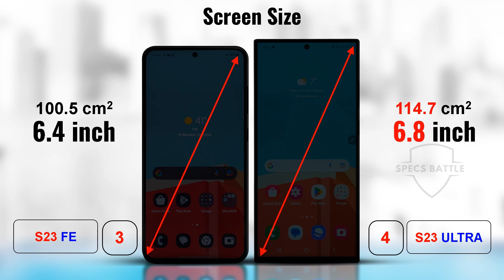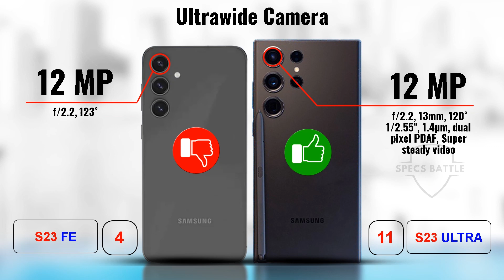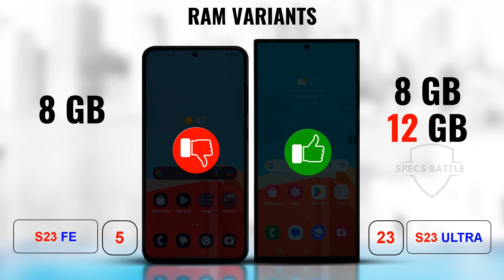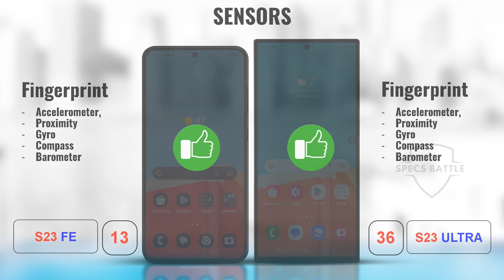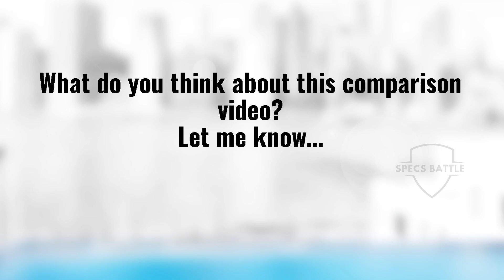Samsung Galaxy S23 FE vs Samsung Galaxy S23 Ultra | FULL COMPARISON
Today I compare Samsung Galaxy S23 FE vs Samsung Galaxy S23 Ultra.
If you are confuse which one to buy, or if you just curious how big is the difference, this video is for you.

I'll compare everything from Display, Camera Specs, Performance, Storage, Body, Connectivity, Battery and even Price.
In the end of this video, I'll show you the score results of each category.

In this channel, I  even compare tabs and other gadgets. I will make the video as soon as possible.

I hope my work(s) help you.
If you don't mind, give me a little help to this channel, you know what I mean :v

And,
Also I really need some advice about what will make you stay watching my video until the end part. Which part should I improve?

Video Chapters:
00:01 Display (type, ref rate, HDR, dolby vision, brightness, size, screen to body ratio, resolution, density, protection, always-on display)
01:00 Camera (wide, ultrawide, telephoto, features, video recording)
01:37 Front Camera (modules, features, video recording)
01:51 Performance (operating system, chipset, cpu, gpu, antutu test)
02:24 Memory (card slot, RAM variants, internal memory variants, transfer protocol)
02:47 Body (dimension, weight, build, dust/water resistant)
03:12 Connectivity (WLAN, bluetooth, nfc, usb, network)
03:42 Sound & Sensor (loudspeaker, sensors)
03:55 Battery (capacity, wireless charging, reverse charging, fast charging)
04:19 Price
04:29 Result

Topic:
Samsung Galaxy S23 FE vs Samsung Galaxy S23 Ultra,
Battle Specs,
Samsung vs Samsung,
S23 FE vs S23 Ultra,

Main Source:
- Samsung.com
- Gsmarena.com
- Nanoreview.net